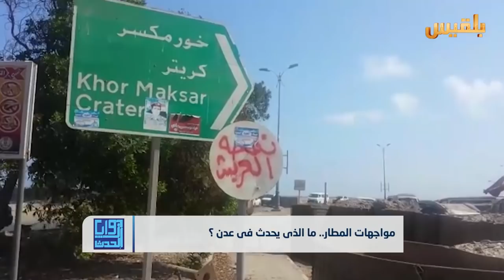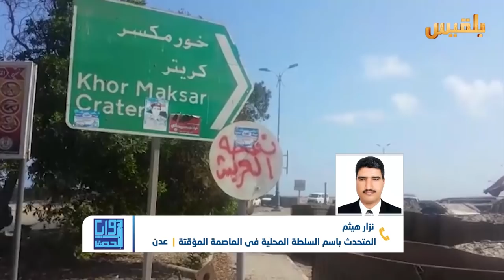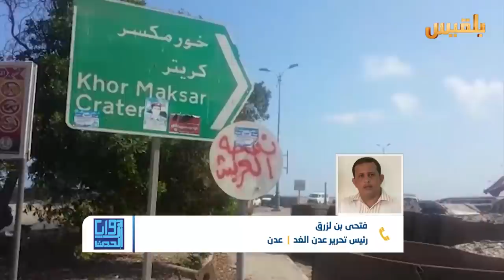زوايا الحدث | مواجهات المطار.. ما الذي يحدث في عدن ؟ | تقديم: سامي السامعي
ضيوف الحلقة:
نزار هيثم - المتحدث باسم السلطة المحلية في
فتحي بن لزرق - رئيس تحرير "عدن الغد"